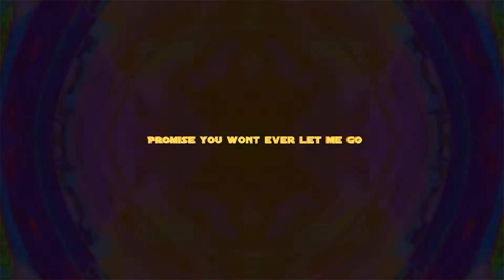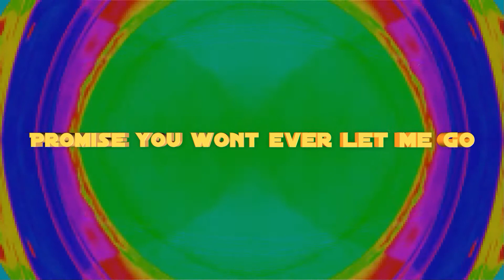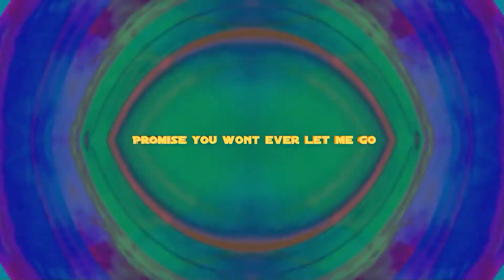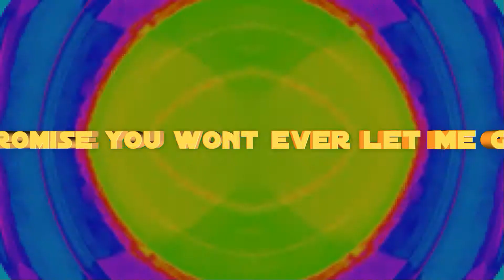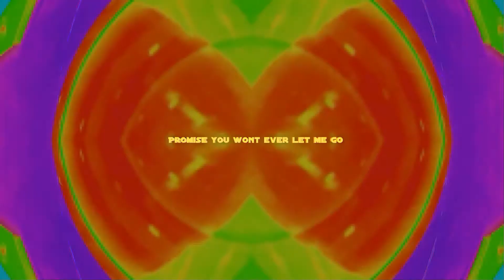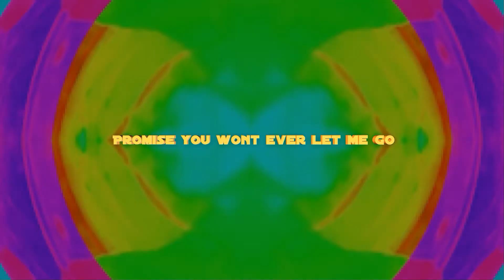Promise you wont ever let me go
Hallo Leute mein Mic rausgeholt und da ist der Track-Mein 9 neuer Track zum Herbst-Komm mit auf Die Reise-Come with me on the journey -Dark Night-16-Would be glad about feedback